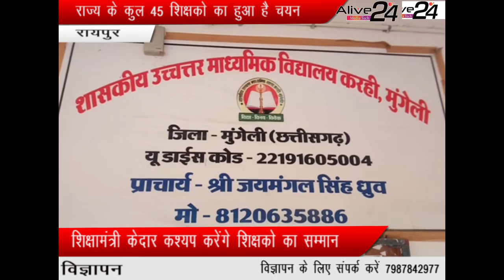शिक्षक दिवस पर मुंगेली के 2 शिक्षक हुए राजभवन में सम्मानित